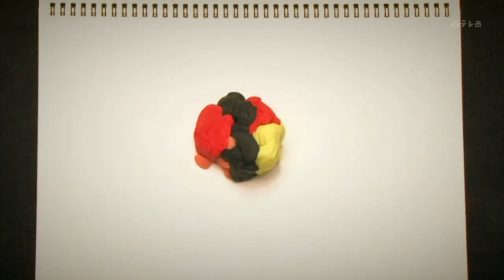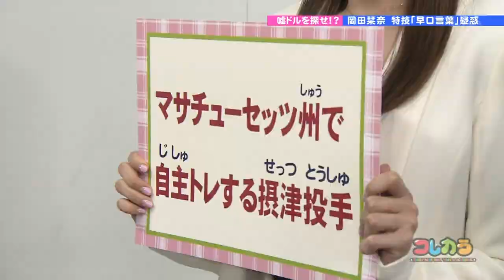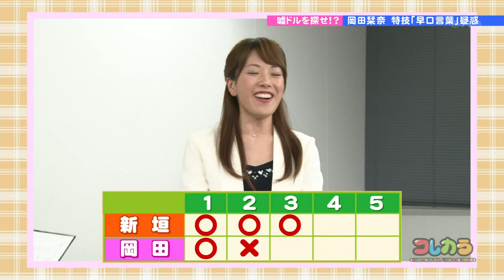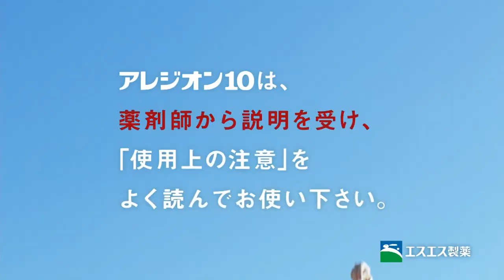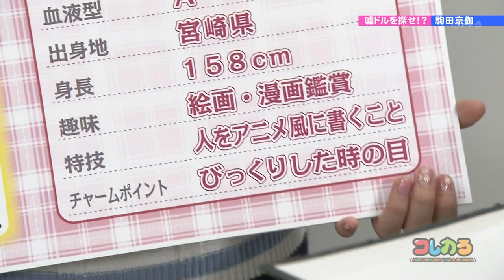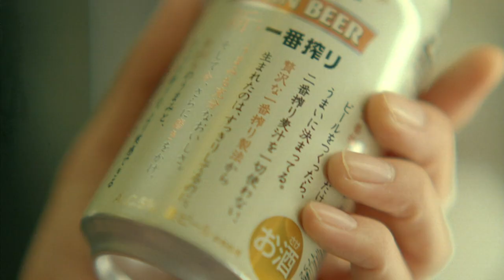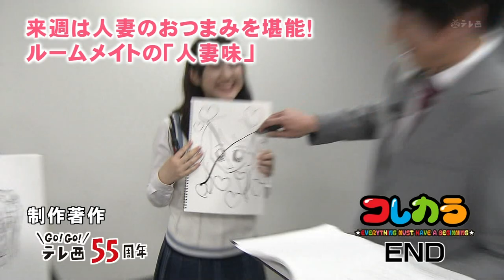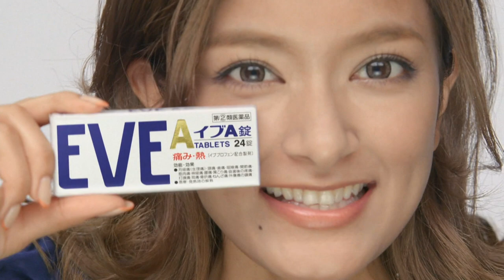140308 HKT48 コレカラ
中西ほか